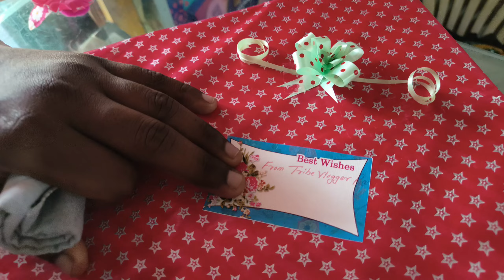କାହାର ବାହାଘର ହେଉଛି ? ରାଣୀ କ'ଣ Gift ଦେଲା ?